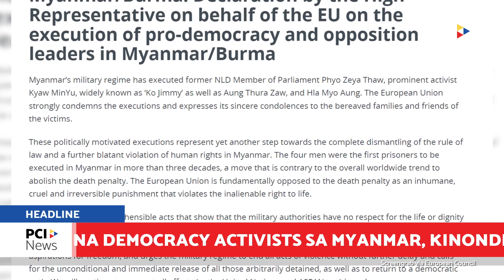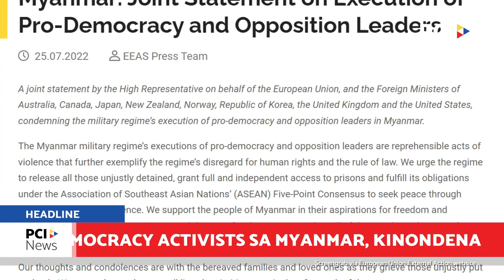Pagbitay sa 4 na democracy activists sa Myanmar, kinondena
Mariing kinondena nitong Lunes ng iba't-ibang bansa ang pagbitay sa apat na democracy activists sa Myanmar na unang beses ginawa sa naturang bansa matapos ang ilang dekada.

(Various countries strongly condemned on Monday the execution of four democracy activists in Myanmar, the first time it has been done in the
country after several decades).

News Anchor: Arianne Lacanilao